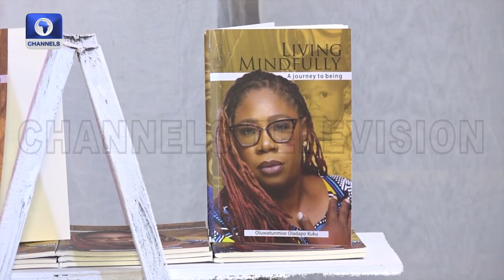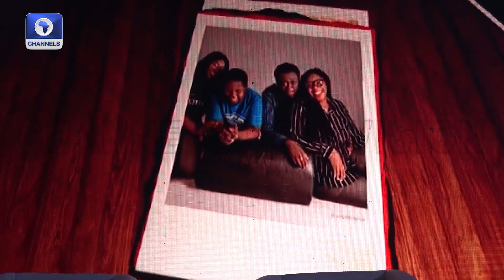Oluwatumise Oladapo Kuku Launches Her Maiden Book 'Living Mindfully' | Channels Book Club